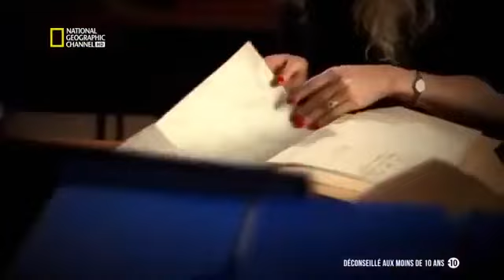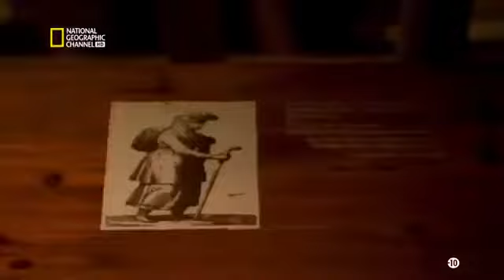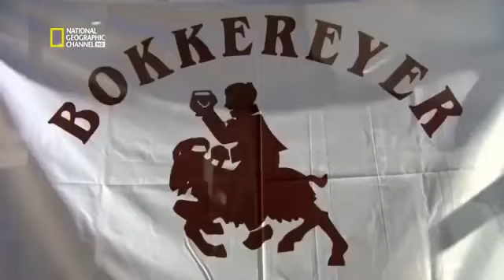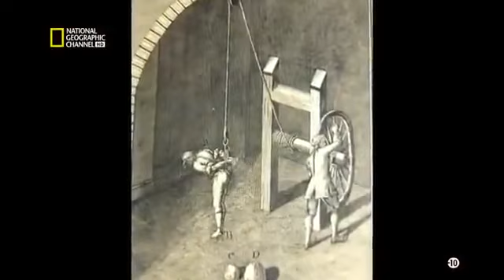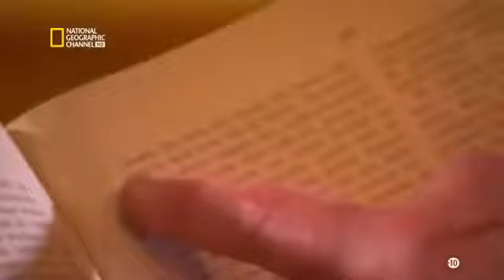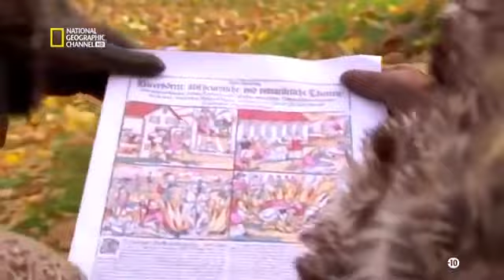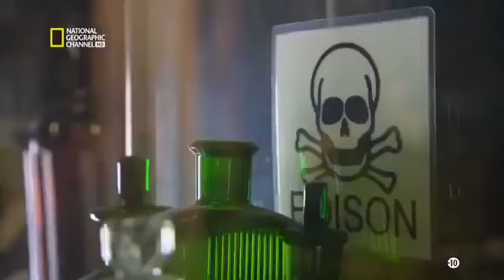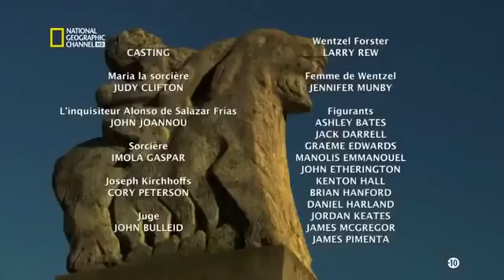Les origines de la Sorcellerie et de la Magie Noire| Documentaire français 2022 |Reportage EXORSISME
De tous temps, les hommes ont ressenti l'influence de la Nature et des différents composants de l'univers sur leur vie et manière d'exister. La sorcellerie a des origines très anciennes et surtout difficiles à situer. Pour les expliquer, différentes théories ont été avancées au fil du temps par d'innombrables scientifiques, théologiens, anthropologues ou écrivains. Cela débute par la Préhistoire, où déjà, pour aider sa tribu, celui qui possédait des dons particuliers endossait le rôle de Sorcier. Intermédiaire entre les Hommes, la Nature et l'Au-delà, ce chaman pouvait favoriser la chasse, soigner et guérir les blessures ou arrêter la pluie.

N'hésitez pas à liker, partager et laisser vos commentaires ça fait toujours plaisir !